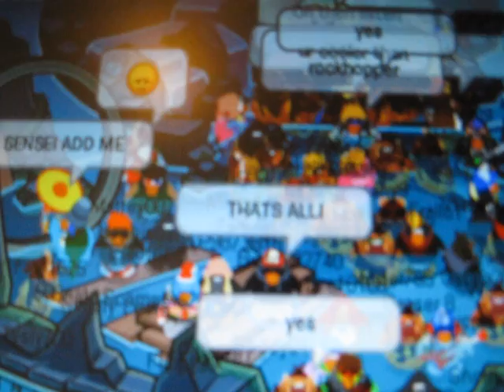Baddy01meets SENSEI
Finally! I find him and Baddy01 is complete with all backgrounds.Also I found a new accout that has everything.This is not goodbye to Baddy, but he will be in less videos. My new account's name is psomas2. I got him out of a contest and hes over 3 years old! Well thats all folks. See you later!